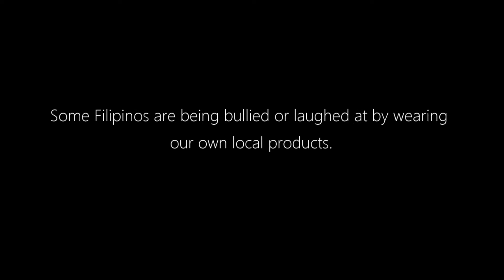CCS 2014-2015 Economics PSA -- 4HM-Diamond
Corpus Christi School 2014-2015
Social Studies Department -- Economics
Public Service Announcement
4-H Macasandig Team Diamond
"Do not be ashamed of Philippine products."